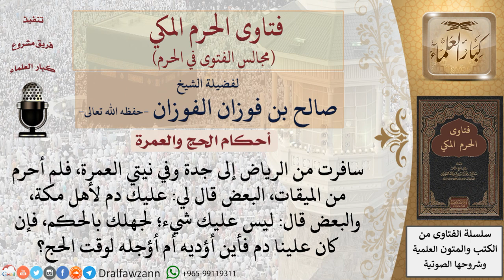ما حكم من لم يُحرِم من الميقات؟ للشيخ صالح الفوزان